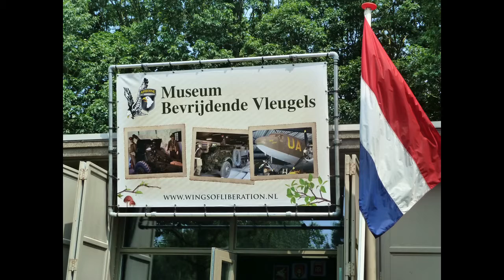Operatie Market Garden